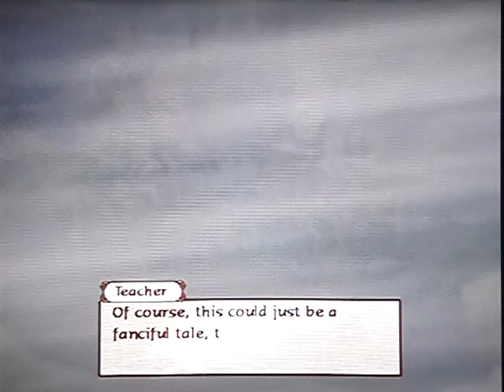Baten Kaitos (#8: School of Magic - Corelia's Palace - Ancient Library of Magic)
Valuable Items on this video (And where to put them) :
-Geography Section Key       -Geography Book
-Philosophy Section Key       -Philosophy Book
-Literature Section Key          -Literature Book
-History Section Key               -History Book